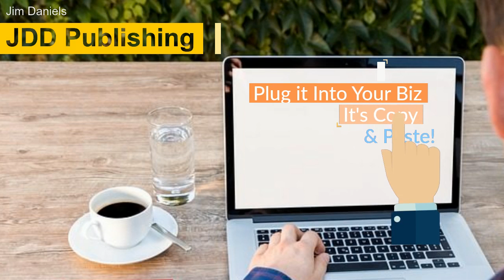How to start AFFILIATE MARKETING for BEGINNERS in 2019 - affiliate marketing for beginners 2019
How to start AFFILIATE MARKETING for BEGINNERS in 2019 -  For 99% of people, affiliate marketing is how they get started

How to make money with Affiliate Marketing for beginners 2019
com: WordPress and Affiliate Marketing Tutorial Course on 2 DVDs Software Training: Office Products
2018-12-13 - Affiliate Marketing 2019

Prieš 2 dienas - This post about how to start affiliate marketing was updated as of January 2019 to ensure accuracy and relevancy

Prieš 6 dienas - How To Make Money With Affiliate Marketing: I Made $150,000 In 2019 And Feel Compelled To Write This Guide
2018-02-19 - How to Start Affiliate Marketing For Beginners STEP BY STEP Live Training 2018 Update  how to make money as an affiliate marketer how to get started with affiliate marketing without a website so there is this website here medium how to start affiliate marketing for beginners in 2019?

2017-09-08 - How to Make Money Online
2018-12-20 - You just have to know what your target audience is – after that, the whole “how to affiliate marketing” part becomes much smoother

The Truth About How to Make Money in Affiliate Marketing
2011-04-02 - Learn how to start affiliate marketing without website

Prieš 2 dienas - How to Start Affiliate Marketing for Beginners
affiliate marketing in 7 steps/ affiliate marketing for beginners 2019.

 if you're wondering "what is affiliate marketing"  this tutorial will show you what affiliate marketing is and how does it work in 2019 and 2018...

 i watch the top 10 videos on this subject and read all of the comments to look for the top q's on how to start affiliate marketing that were not really being answered.  how to start affiliate marketing for beginners best way for  starting affiliate marketing for beginners (real tutorial) how to start affiliate marketing for beginners - in this video  i teach how to start affiliate marketing in i share 1 easy methods to start  affiliate marketing if you're looking for how to make make money online .. how to start affiliate marketing for beginners easy steps to affiliate marketing for beginners 2019.

  if you’ve struggled before in your online business  if you’ve never generated any commissions online this tutorial on affiliate marketing for beginners 2019 is about to blow you away and set you up for massive success with affiliate marketing in 2019...